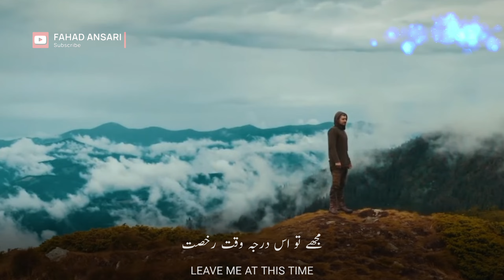Beautiful Islamic WhatsApp Status | Mai Ro Raha Hu | If I Smile | Emotional | Anwar Haseeb | HD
Beautiful Islamic WhatsApp Status | Mai Muskuraya To Kia Karo ge | If I Smile | Emotional Status | HD

Leave me at this time.
You are exhorting peace.
But I thought something for himself.
What will you do if I remember?
I am crying you are laughing.
What will you do if I smile?